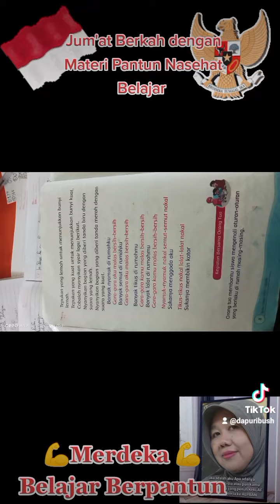Jum'at Berkah dengan Belajar Mengenal Pantun Nasehat Belajar & Pengurangan Teknik Meminjam 🙏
Assalamualaikum warahmatullahi wa barakatuh Bunda Yanda semua para motivator Pendidikan terbaik dan hebat manapun anda berada 🙏

Dapur Ibu SH share video Belajar Bunda 🙏
Tentang Belajar Mengenal Pantun Nasehat Belajar Dan Latihan Pengurangan 2 bilangan 3 angka dan 2 angka dengan teknik Meminjam 🙏

Tanamkan P5 dan Karakter
Siapa yang cepat maka dialah yang akan dapat
Merdeka 💪🌟🌟
Wassalam 🙏
Dapur Ibu SH